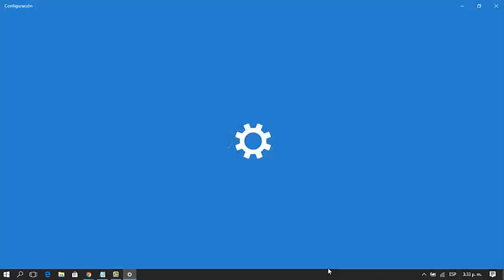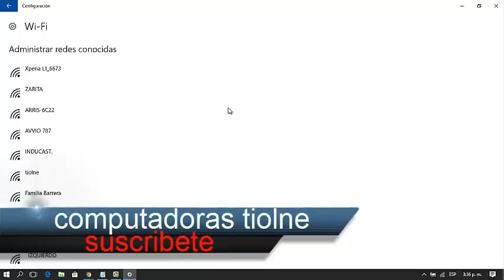🤫 Como Borrar RED WIFI GUARDADA En WINDOWS 10 Pc / Dejar de Recordar red Wifi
eliminar red wifi guardada Windows 10

¿Quieres saber cómo borrar redes WiFi guardadas en tu PC con Windows 10? En este tutorial te mostramos cómo olvidar una red WiFi paso a paso, eliminando así los problemas de conexión y liberando espacio en tu sistema. ¡No te lo pierdas y aprende cómo hacerlo ahora mismo!

Capítulos
0:01 como eliminar una red wifi de mi pc con Windows 10
0:30 ingresar a configuración en la barra de tareas
0:36 ingresar a red e Internet
0:40 clic en wifi
0:47 clic en administrar redes conocidas
1:00 clic en la red wifi que desean eliminar
1:06 clic en dejar de recordar res wifi